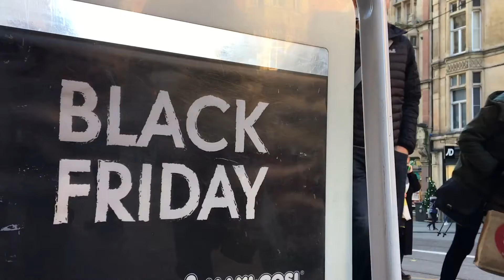What are Britain's Christmas shopping habits?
What are the top three most desired gifts this Christmas? Will Brexit affect how much we spend? Do more people shop online or instore?

The Aston Centre for Retail Insights has conducted a UK-wide survey to find out how Britain will shop during Christmas 2016.